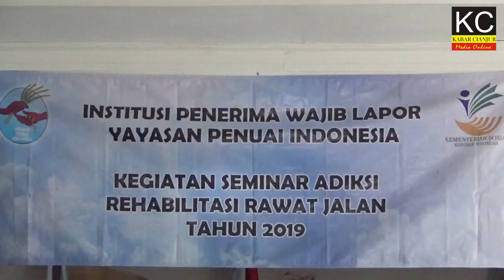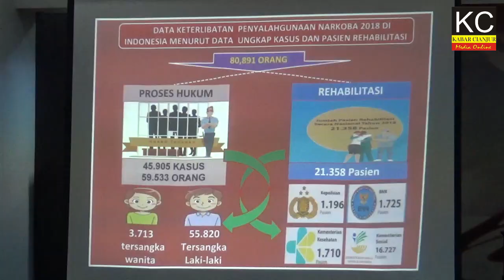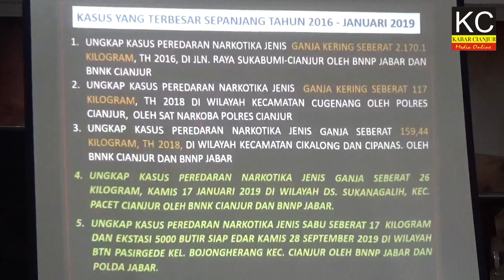Yayasan Penuai Indonesia Gelar Seminar Adiksi